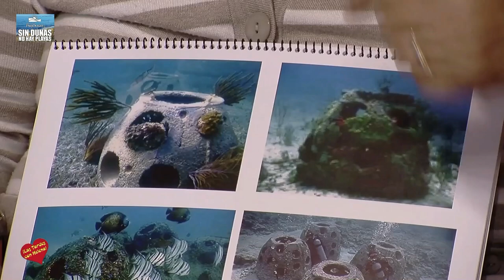Entrevista de Helena Olaya a la Asociación Produna en los Estudios de Las Tardes con Helena